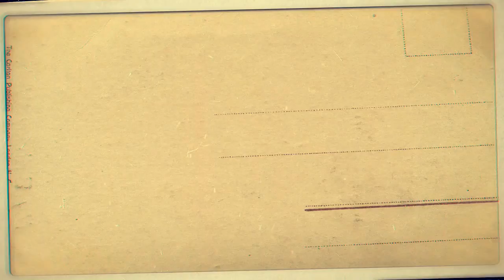Jamek Mosque: Where Serenity and Heritage Converge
Step into the tranquil embrace of Jamek Mosque, an architectural masterpiece that stands as a testament to Malaysia's rich Islamic heritage and cultural significance. 🕌🌿 Join us as we explore this revered sanctuary, capturing its timeless beauty, serene ambiance, and historical importance that make Jamek Mosque a cherished landmark in Kuala Lumpur.

🕌 Architectural Elegance: Marvel at the intricate architectural details that adorn Jamek Mosque, from its majestic domes to the exquisite minarets that reach towards the heavens.

🌿 Riverside Serenity: Discover the mosque's serene setting along the confluence of the Gombak and Klang rivers, where a sense of peace envelops visitors.

🌅 Spiritual Center: Learn about the mosque's role as a spiritual hub for the Muslim community, offering a place for worship, reflection, and connection with the divine.

🕋 Cultural Legacy: Delve into the historical significance of Jamek Mosque, which played a pivotal role in shaping Malaysia's Islamic identity and cultural tapestry.

🌟 Timeless Beauty: Through our lens, experience the timeless beauty of Jamek Mosque. From the prayer hall to the lush courtyard, we bring you a visual journey that celebrates the harmonious blend of spirituality and architecture.

Join us on a spiritual and historical odyssey to Jamek Mosque, where serenity and heritage converge to create a profound sense of reverence and admiration. 🔔🕌🌿

TIMESTAMPS

Camera Gear
Samsung Phone / GoPro Quik

GoPro Quik / Filmora

Music
Defaults music